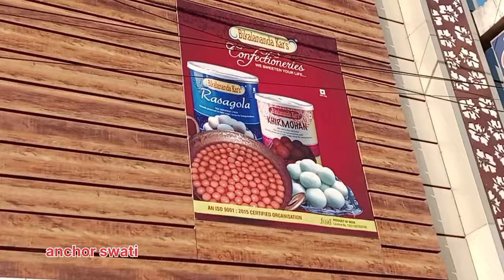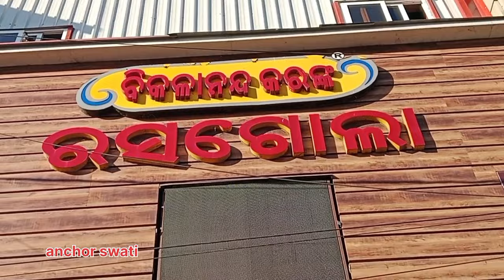ମୋର ପ୍ରଥମ ୟୁଟୁବ ପେମେଣ୍ଟ କେତେ ଆସିଲା ଆମେ ଆଜି ଆସିଲୁ କଟକ ମାହାଙ୍ଗା //konark gananatya//anchor swati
ମୋର ପ୍ରଥମ ୟୁଟୁବ ପେମେଣ୍ଟ କେତେ ଆସିଲା ଆମେ ଆଜି ଆସିଲୁ କଟକ ମାହାଙ୍ଗା
//konark gananatya
//anchor swati